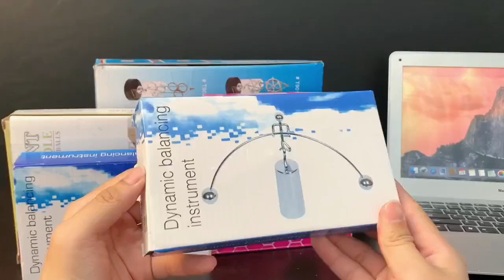Physical Mechanics Ornament Tumbler Desktop Decoration Metal Crafts